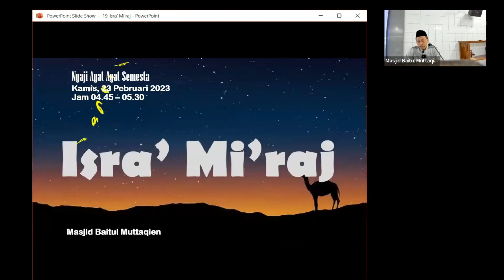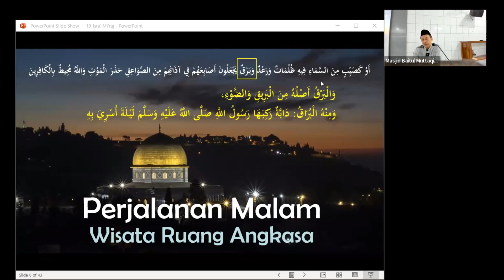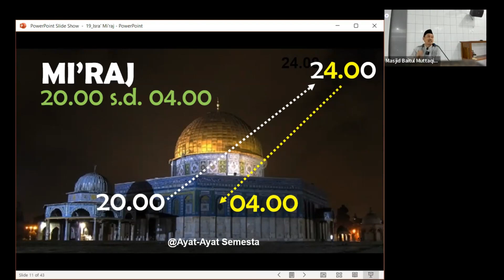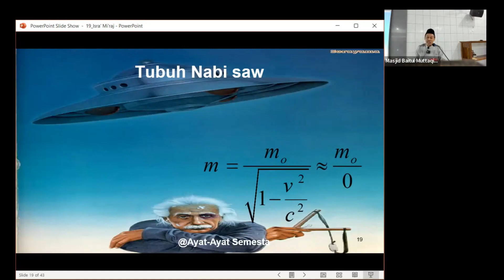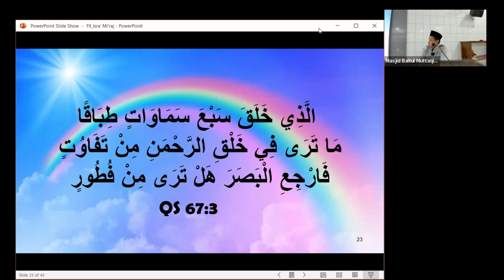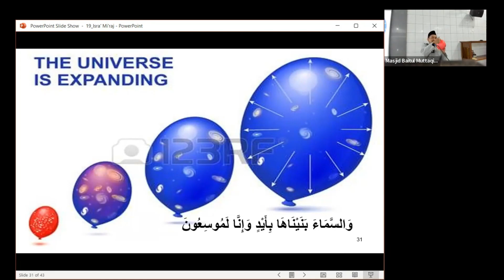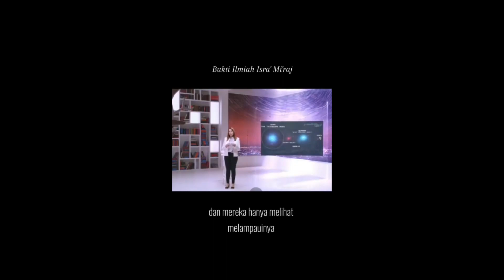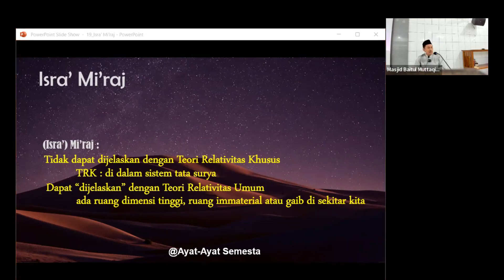Isra' Mi'raj menurut Albert Einstein